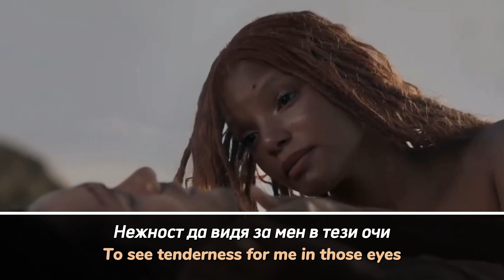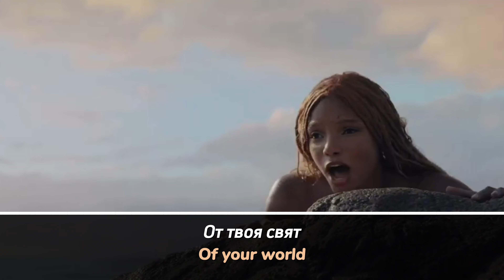The Little Mermaid (2023): Part Of Your World (Reprise) | Bulgarian S&T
Ariel - Dimitrina Germanova